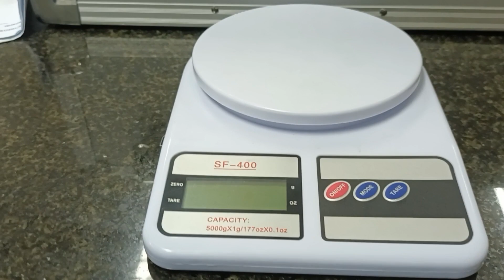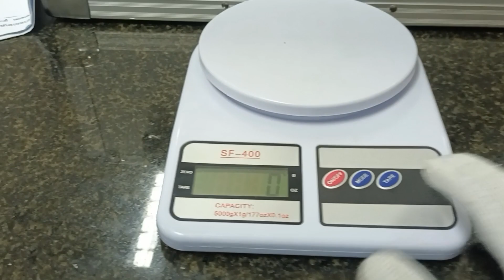SF-400,Calibration Electronic balance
How to calibration of balance?
This video, detailed description adjustment of scale.